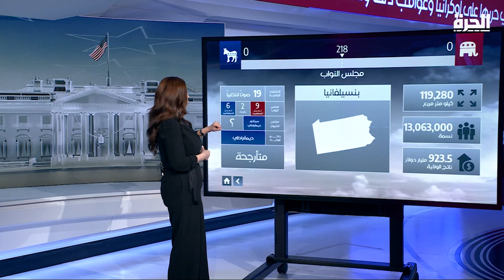انتخابات مجلس النواب الأميركي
حمل تطبيق "الحرة كونيكت" للتلفزيونات والهواتف الذكية:

أمازون فاير